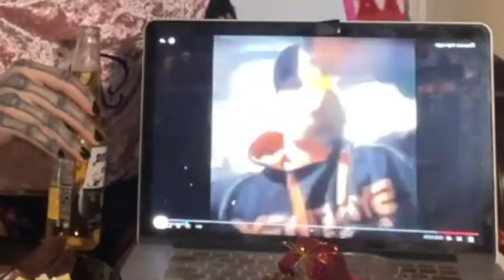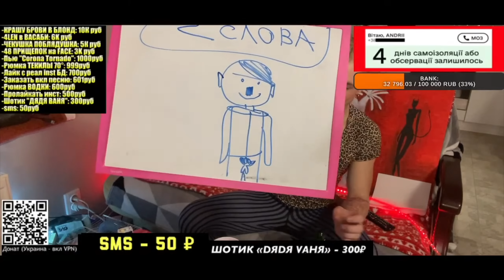VLOG: ЖИЗНЬ ДО ВОЙНЫ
Карта для благотворительности
Privat24 (mastercard):
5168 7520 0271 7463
MARTYNENKO ANDRII
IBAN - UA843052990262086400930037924